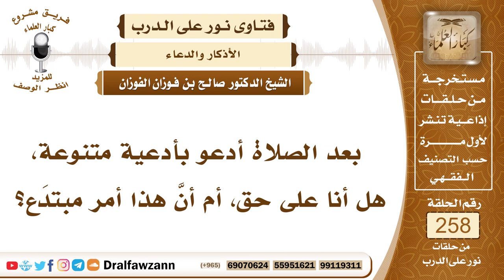4396- جواز الدعاء للنفس بعد الصلاة - الشيخ صالح الفوزان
السؤال:  جزاكم الله خيراً وأحسن إليكم، بعد الصلاة أدعو بأدعية متنوعة، هل أنا على حق، أم أنَّ هذا أمر مبتدَع؟
الجواب: لا بأس بذلك أن يدعو الإنسان بعد الفراغ من الصلاة بما تيسر له من أنواع الأدعية.

السيرة الذاتية :
للاشتراك في قناة الشيخ صالح الفوزان

14_ الشيخ محمد أمين الشنقيطي
يتيوب

15_سماحة المفتي عبد العزيز آل الشيخ
 يوتيوب

رئيس الفريق
لمشروع كبار العلماء